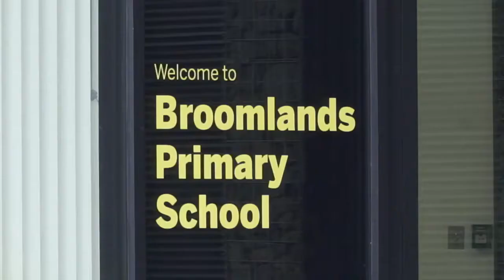Scotland School Meals - Less Sugar and veg on the menu - Scottish Government consultation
Less sugar, more fruit and veg on the menu. Expert recommendations to make school food and drink even healthier are being consulted on by the Scottish Government. Strict rules already apply to the nutritional content of meals, drinks and snacks served in schools. Following a review by health, nutrition and education experts, views are being sought on proposals to further reduce sugar and other measures to promote healthy choices and help tackle childhood obesity. The proposals include: Increasing access to fresh fruit and vegetables with a minimum of two portions of veg and a portion of fruit to be offered as part of a school lunch Introducing lower sugar limits, for example for foods such as breakfast cereal and yoghurts Reducing how often sweetened and baked goods are available in primary schools No longer permitting fruit juice and smoothies to be offered in primary and secondary schools Introducing a new regulation for red meat which specifies, for the first time, how much of a child’s weekly intake should be high-quality produce and limits the amount of processed meat